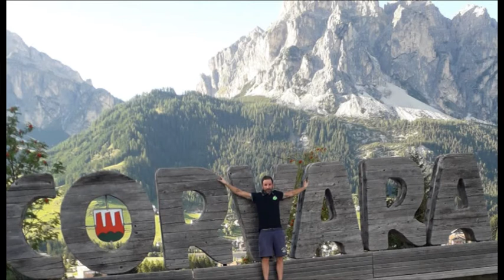Morto giovane aquilano investito a Modena